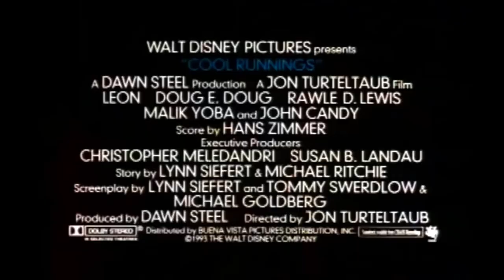Cool Runnings (1993) Original Trailer 1080P HD Upscale John Candy Disney Jamaica Bobsledding Comedy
The original theatrical trailer for Cool Runnings, Walt Disney Pictures' 1993 inspirational comedy about the true story of the first Olympic bobsled team from Jamaica. Happy 30th anniversary!